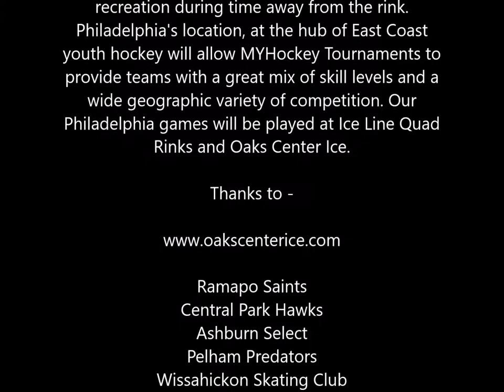Wissahickon Warriors PeeWee B Philadelphia Liberty Cup Tournament Series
Wissahickon skating club PeeWee B Team-

Philadelphia - Liberty Cup Tournament Series
One of our newest tournament locations, Philadelphia, PA, has been chosen to provide the best possible total tournament experience to our teams. The great history of Philadelphia, with sites such as Independence Hall and The Liberty Bell, will provide teams with hours of sightseeing and recreation during time away from the rink. Philadelphia's location, at the hub of East Coast youth hockey will allow MYHockey Tournaments to provide teams with a great mix of skill levels and a wide geographic variety of competition. Our Philadelphia games will be played at Ice Line Quad Rinks and Oaks Center Ice.

Ramapo Saints
Central Park Hawks
Ashburn Select
Pelham Predators